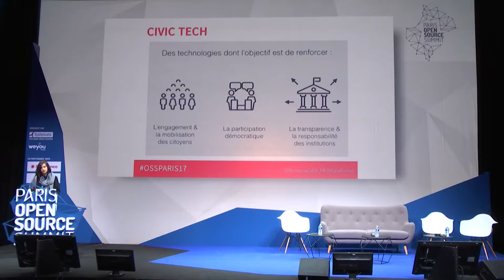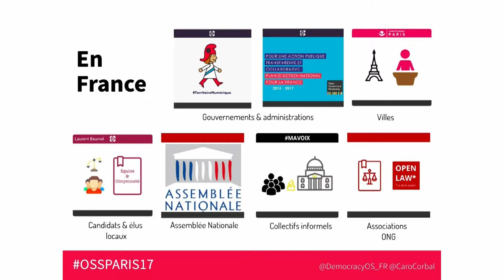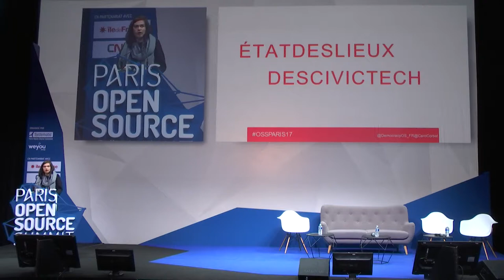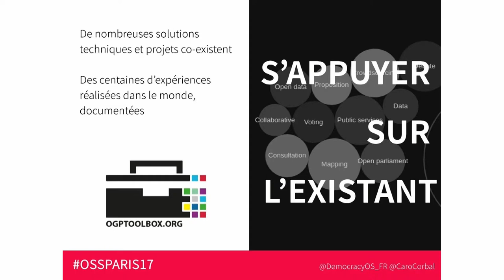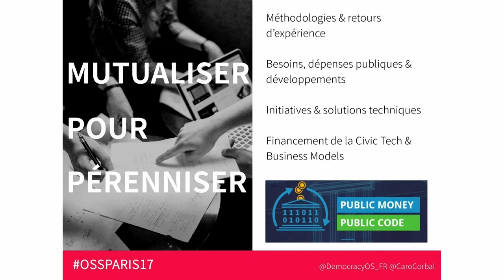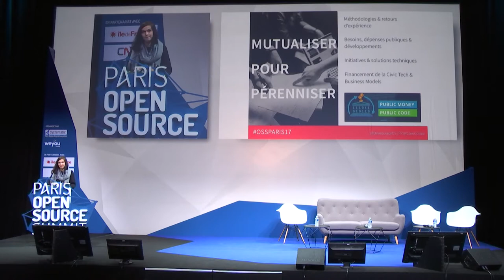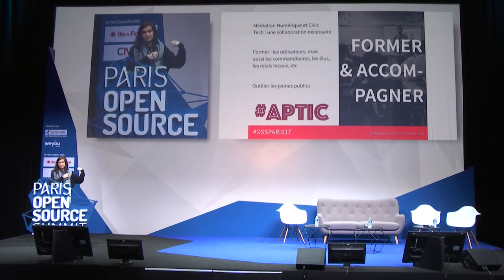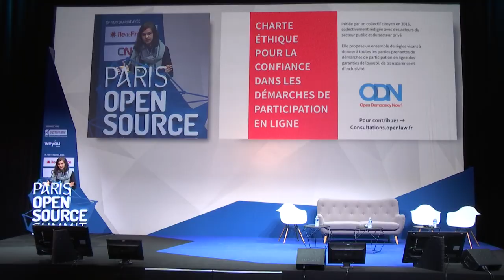OSSPARIS17 [PLENIERE ECOSYSTEM] Caroline CORBAL, DemocracyOS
CivicTech : des biens communs numériques, sinon rien